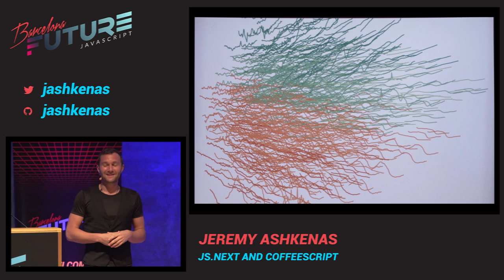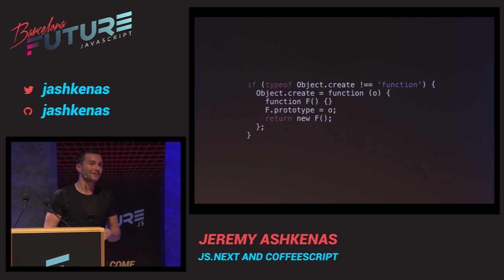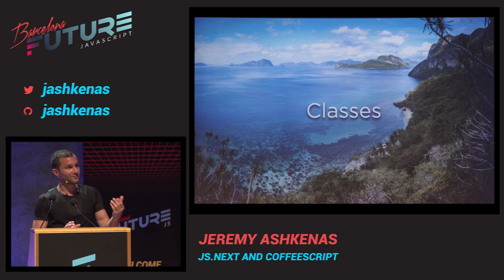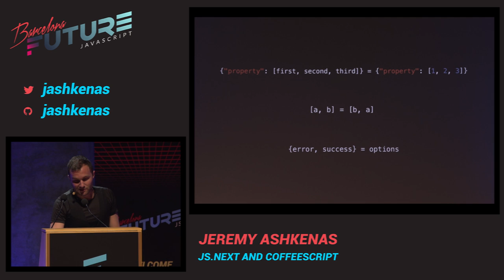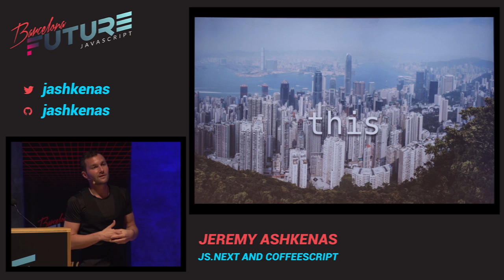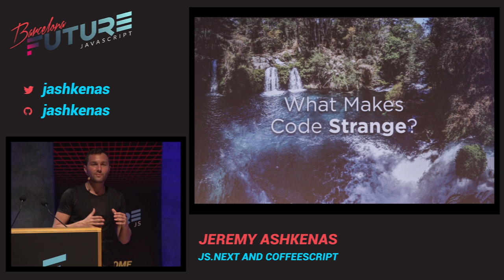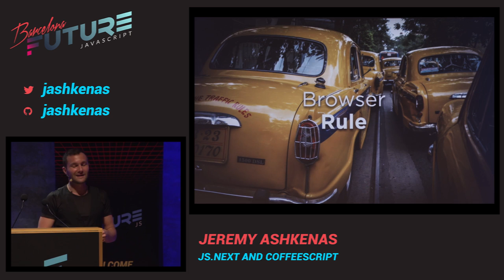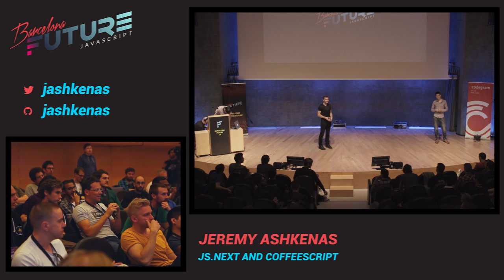Jeremy Ashkenas - JS.Next and CoffeeScript (FutureJS 2014)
After a decade of stagnation, JavaScript is finally evolving once again. Instead of writing to the lowest common denominator (cough IE6), you can start using new features and conveniences. We'll run through some of the new ideas in ES6 and beyond, and talk about CoffeeScript features that you can use today.